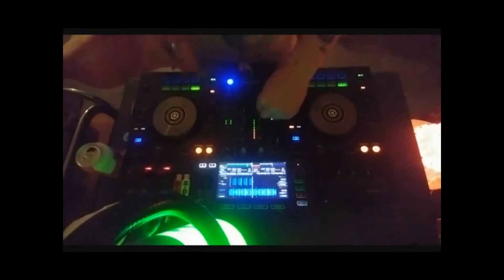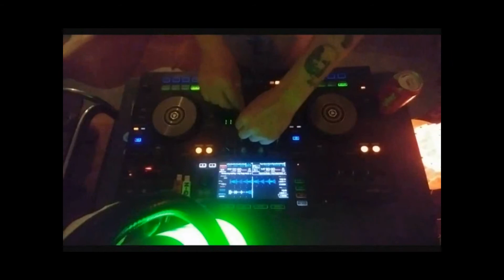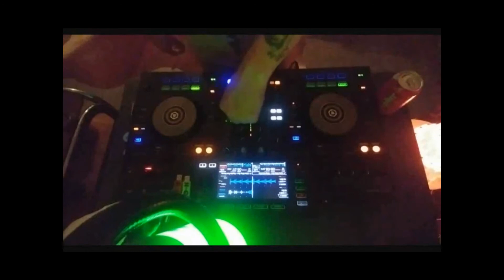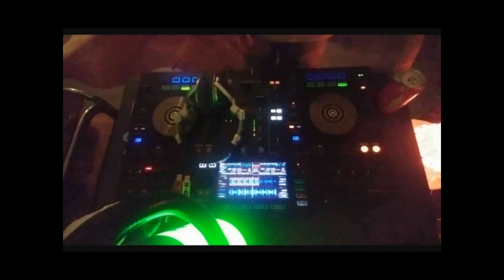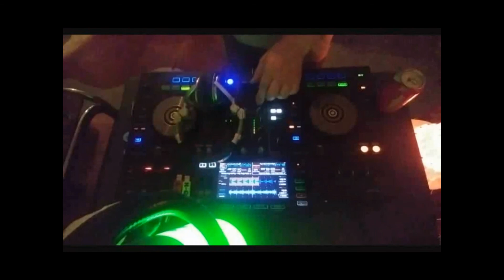I Like Dirty Sox @ Home ( My own tracks in da mix )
Video Dj set 2019